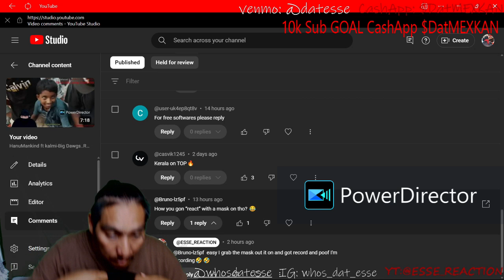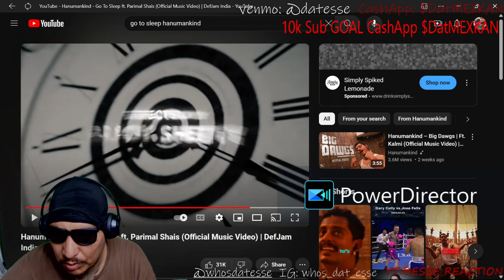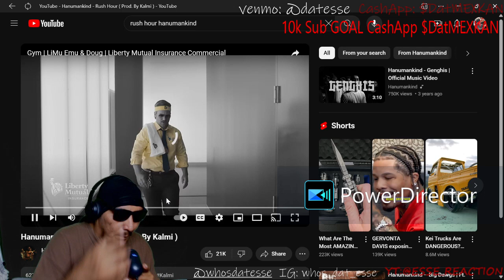Hanumankind-Rush Hour/Go to sleep....REACTION